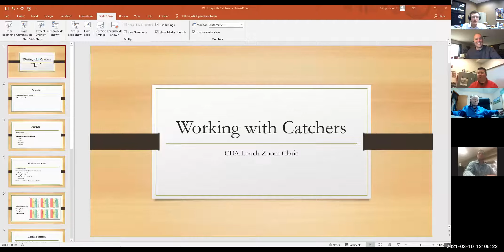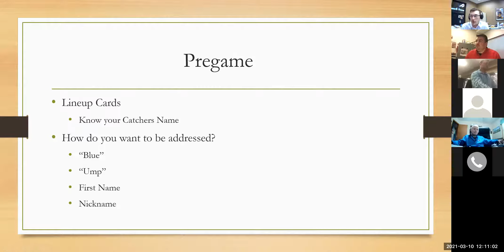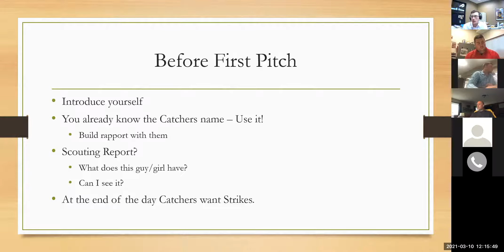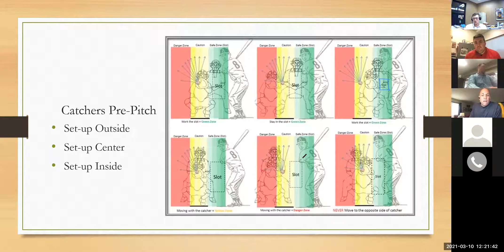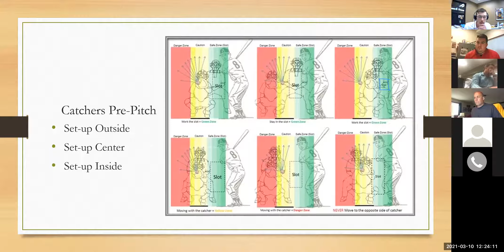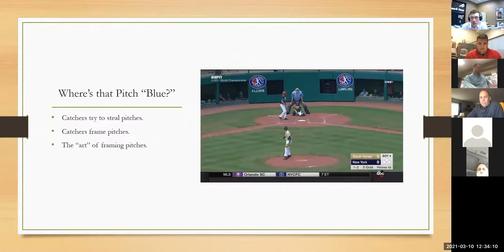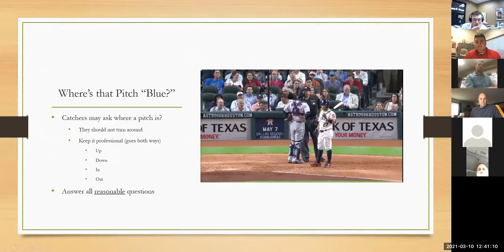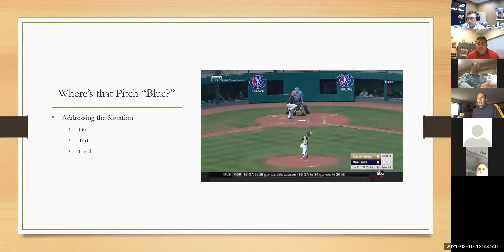CUA Zoom Lunch Clinic - Working with Catchers